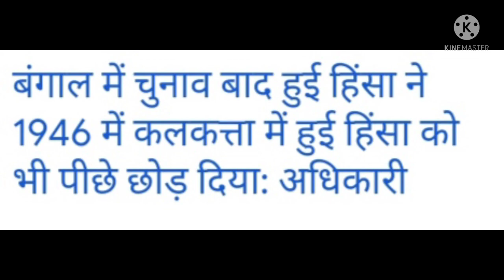खेला_होबे... খেলা_হোবে...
✍️आदरणीय ममता बनर्जी जी पहले यह बताइए कि जब प्रधानमंत्री आदरणीय मोदी जी और अमित शाह जी तथा अन्य भाजपा के नेता अपने पार्टी के लिए बंगाल में प्रचार करने गए थे...
👉उस समय TMC गुंडों की महारानी, तू उस समय खुब बाहरी लोग बाहरी लोग कहकर उछल रही थी।
 👉पर अब किस मुंह से बाहरी लोगों से वोट मांग रही है? बेशर्मी की भी हद होती है। अब बंगाल छोड़कर किसी मुंह से बाहरी लोगों की शरण में आना चाहती है। छी:...छी:...!
👎🏿पहले आप बंगाल वोट के लिए क्षेत्रवाद की बात करती है फिर लोकसभा वोट के लिए राष्ट्रवाद की बात करती है।
👥आपको पीड़ितों का श्राप अवश्य लगेगा,जिस तरह आपने आपने पावर का ग़लत इस्तेमाल करके अपने पार्टी के गुंडों को शरण दी है।
🤔ठीक उसी प्रकार एक दिन आपकी पार्टी के गुंडे भी गुंडागर्दी के शिकार बनेंगे। और आपका अंत हो जाएगा।
सत्ता पर इतना घमंड ना कर । आयो हो तो कुछ सुधार कर... वरना सत्ता जाते देर नहीं लगती...।
👎🏿😠जो गूंडे आपकी छाव में जनता पर अत्याचार कर रहे हैं।
कल वे भी भागते नजर आएंगे। बस समय का इंतजार है।
आपका नाश अवश्य होगा।
तोमार खेला होेएछे...
आमादेर खेला होबे।
🇮🇳वंदे मातरम्।